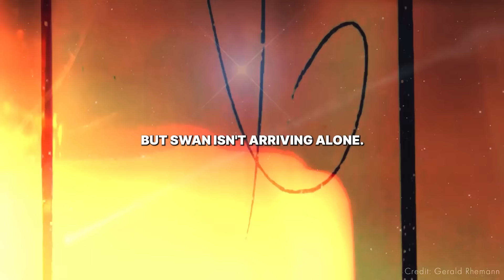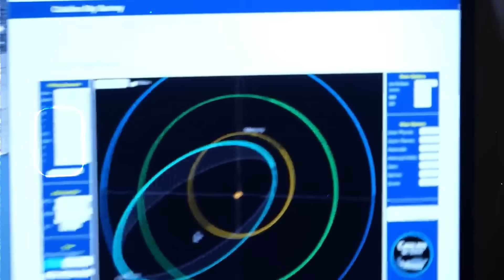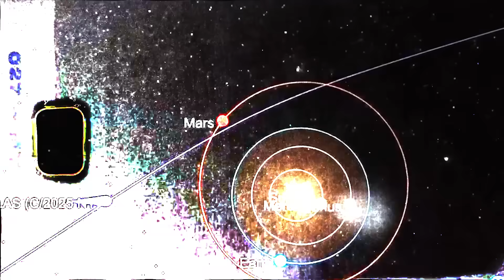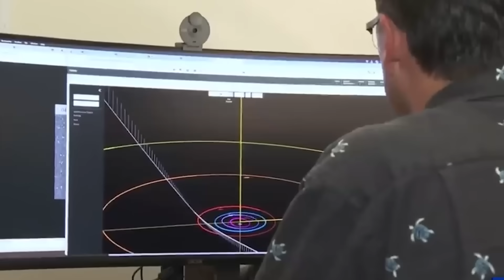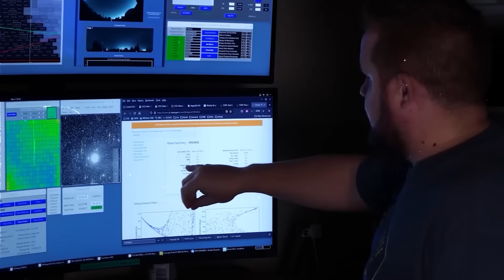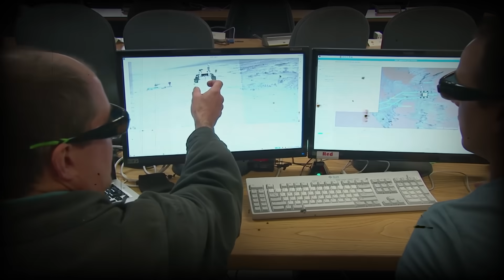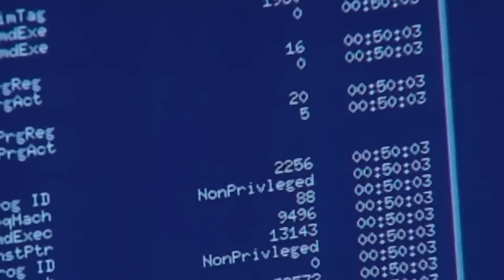100X Larger Object Just Arrived — Now It’s Locking Onto 3I/ATLAS in a Cosmic Ambush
Just when we thought 3I/ATLAS was the strangest visitor in our skies, a new object — over one hundred times larger — has appeared. It’s not ice and rock like a normal comet… it’s metallic, pulsing with energy, and on a direct course to meet 3I/ATLAS in a hidden solar corridor this October.

This isn’t just a coincidence. From Göbekli Tepe’s ancient carvings to modern observatories, clues suggest this cosmic meeting may be part of a cycle older than civilization itself. A rendezvous we were never meant to see.

What is really happening out there? Is this a cosmic transfer of data, a refueling stop, or something much bigger — a long-term project that began with humanity’s dawn?

Watch to the end to discover the shocking connections between 3I/ATLAS, “The Behemoth,” and the mysteries written in stone thousands of years ago.